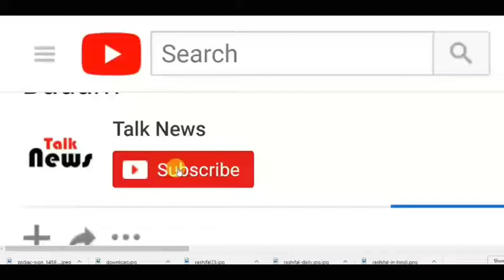दुनिया का सबसे लंबा और सबसे खतरनाक शिशे का पुल - Worlds Biggest Glass Bridge (China,Beijing)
बीजिंग। चीन ने पर्यटन को बढ़ावा देने और एडवेंचर पैदा करने के लिए जमीन से 218 मीटर ऊपर कांच का पुल बनवाया है। चीन के हेबेई प्रांत के शिजियाझुआंग शहर में स्थित दुनिया का सबसे लंबा शीशे का यह पुल आधुनिक इंजीनियरिंग का बेजोड़ नमूना बन चुका यह पुल अब पूरी तरह बनकर तैयार है।
जानकारी के मुताबिक इस पुल की लंबाई 488 मीटर और चौड़ाई 2 मीटर है। इस पुल की विशेषता है इसका बुनियादी ढ़ांचा. ऊंचाई पर लोगों में रोमांच पैदा करने के लिए इसे मजबूत और पारदर्शी कांच का इस्तेमाल कर बनाया गया है। पुल में 1077 पारदर्शी शीशे लगे हैं जो चार सेंटीमीटर मोटे हैं. शीशे के कुल टुकड़ों का वजन करीब 70 हजार किलोग्राम हैं।
चीनी मीडिया पीपल्स डेली, चाइना ने अपने फेसबुक पेज पर 22 दिसंबर को इस पुल का एक वीडियो शेयर किया था। वीडियो के मुताबिक पुल को 2,000 लोगों के लिए डिजाइन किया गया है। हालांकि उम्मीद की जा रही है कि पुल पर एक समय में केवल 500 लोग ही रह सकेंगे। वीडियो में शेयर की गई जानकारी के अनुसार आज इसे आम जनता के लिए खोला जाना है।